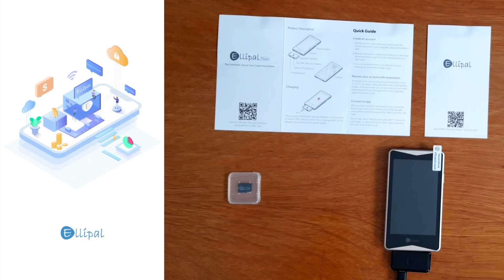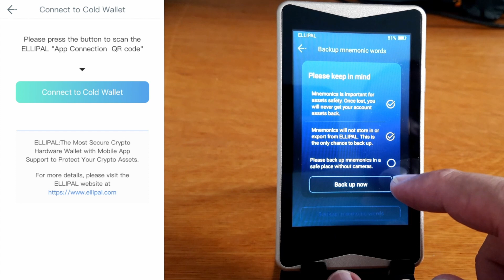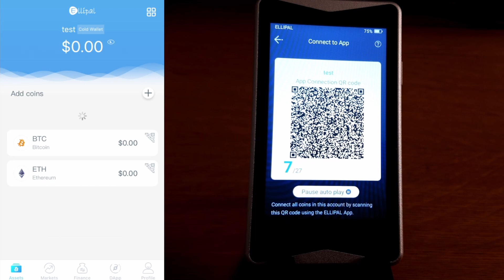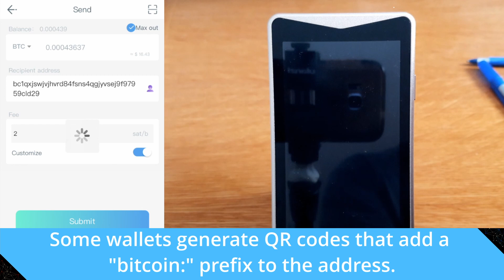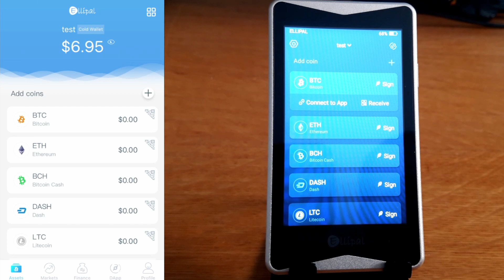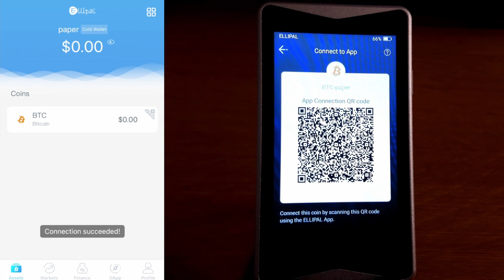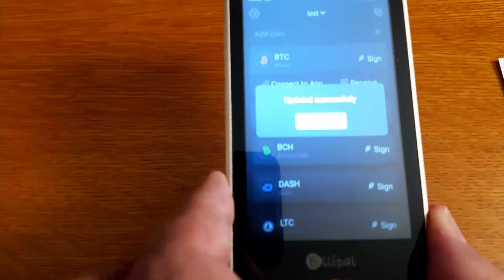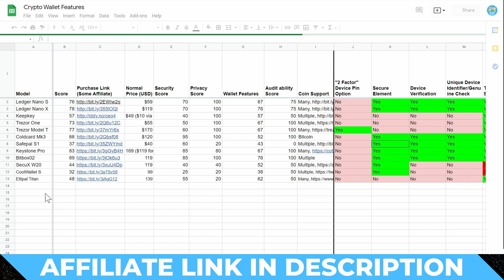Unboxing, Setup and Review. Ellipal Titan Hardware Cryptocurrency Wallet. (Bitcoin, Ethereum, BSC)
A video that looks at the Ellipal Titan, unboxing, setup and review. I run through the basic features of the wallet, some of what makes it unique and also some of the issues that you might run in to.

Chapters
00:00 Intro
00:39 Unboxing
01:57 Initial hardware/software setup
07:49 Receiving and sending funds
10:45 Software Settings overview
12:20 Open QR code data exchange
12:57 Issues with forced address reuse
14:00 Importing (not sweeping) paper wallets
15:35 Firmware update process
16:15 Strengths/weaknesses summary

Thanks to Ellipal for supplying the device.

If this was helpful, feel free to send me a tip:
BTC: 37hiiSB1Poj6Shs8WawPS2HjT2jzHkFSQi
BCH: qr9qenlgjh0xlyz802h70ul69rpdj8z6qyuh7m79ah
LTC: MRWnUcsyofisVp5GvX7nxMog5caneycKZ6
ETH:  0xCe41d43349E1c8C53E02631650E236d94A899a95
VTC: vtc1qxauv20r2ux2vttrjmm9eylshl508q04uju936n
ZEN: znUihTHfwm5UJS1ywo911mdNEzd9WY9vBP7